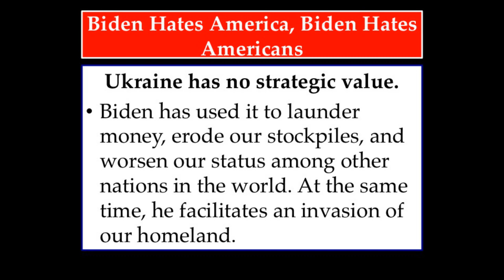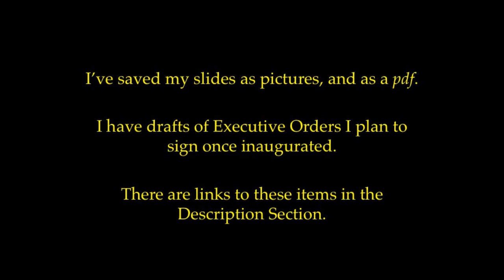You Don't Need Enemies When Joe Biden is Your President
You don't need enemies with Joe Biden as President - he'll destroy the nation on his own. He has betrayed our nation and it's time to send him packing. I will reverse everything he's done to our nation.